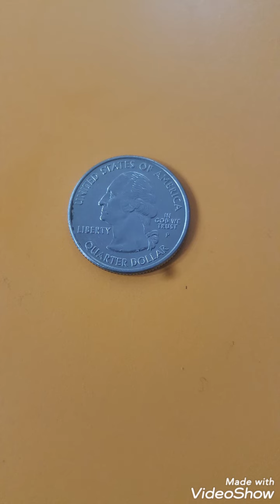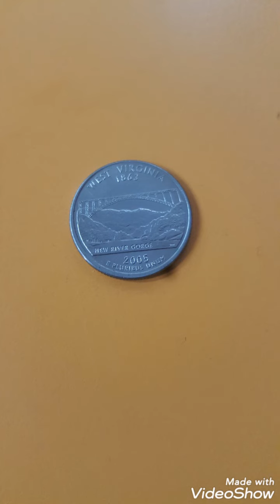Quarter dollar 2005p USA